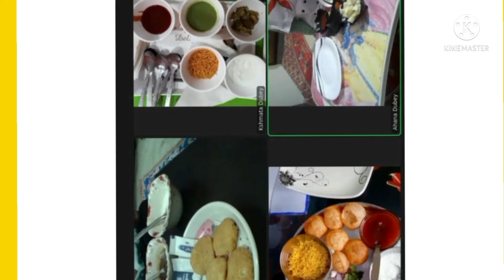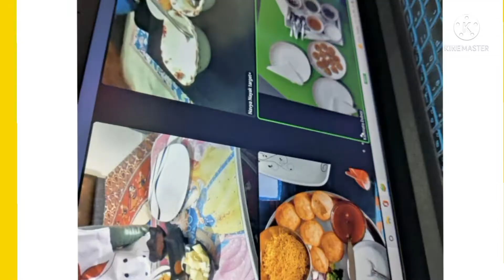papdi chat activity for kindergarten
Cooking is a basic life skill which should be taught to all, irrespective of their gender. In continuation to teach life skills, flameless cooking activity was organized amongst our tiny tots of L.K.G. class. Students made '𝐏𝐚𝐩𝐝𝐢 𝐂𝐡𝐚𝐭' 🎉on their own and enjoyed the activity as well as their yummy snack.
children will learn 'how to make papdi chat ??
papdi chat activity done by our tiny tots.